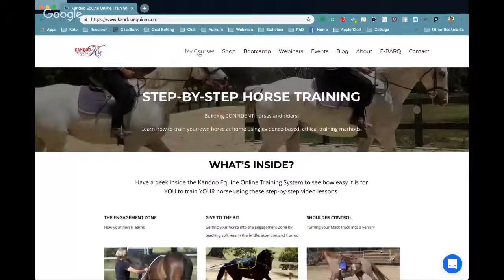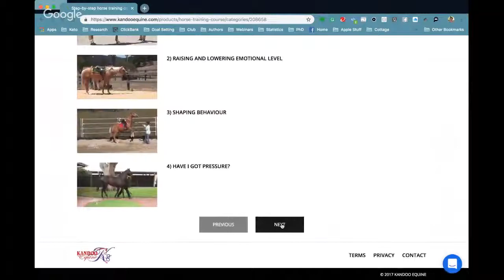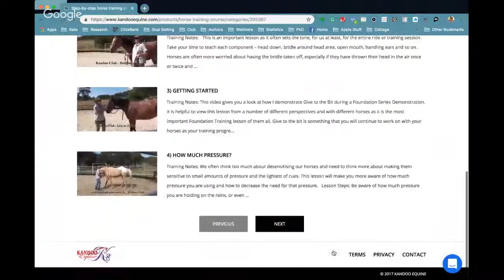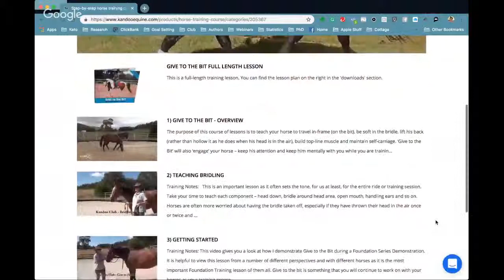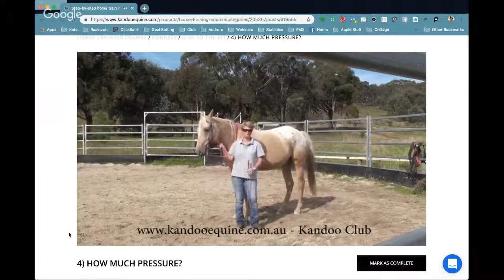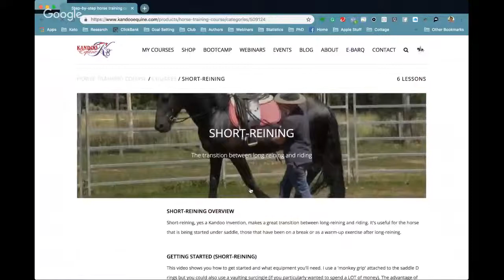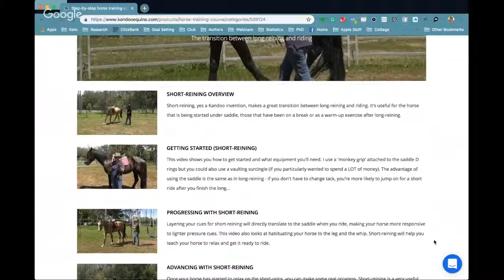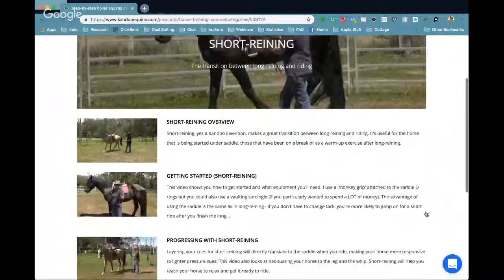What is Kandoo Equine all about?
Kate Fenner of Kandoo Equine is an Equine Scientist (BEqSc (Hons), Charles Sturt University), PhD candidate (Sydney School of Veterinary Science, University of Sydney), equestrian coach (Equestrian Australia and British Horse Society), horse trainer (John and Josh Lyons Certified Trainer). Kate has ridden, trained and competed in Dressage, Jumping, Western and polo in Australia, Europe, USA and Asia.
After years of experience starting horses for clients, Kate feels strongly that owners are best served by learning to train their own horses. As a result, she founded Kandoo Equine and has developed a series of ethical, easy to follow, step-by-step guides that are suitable for horses and riders of all levels.